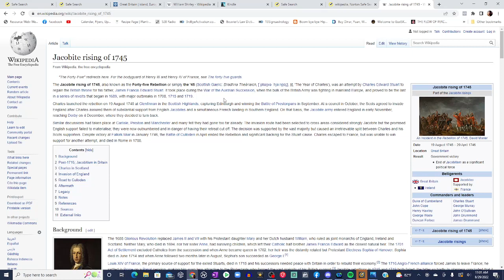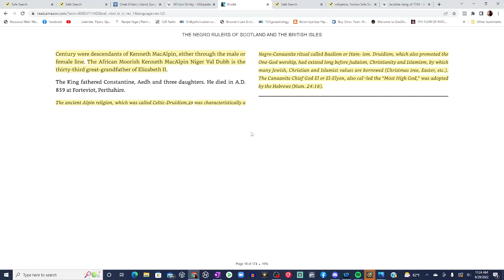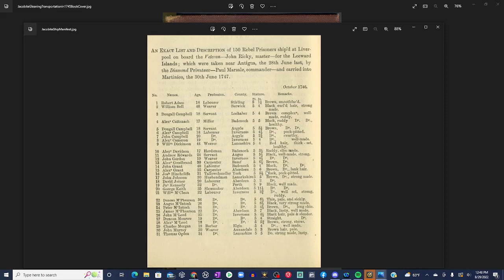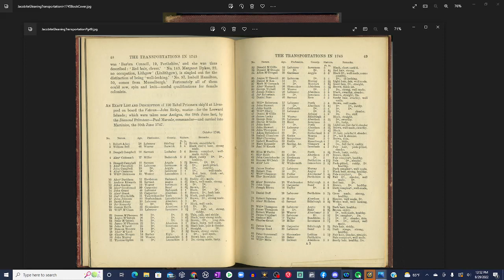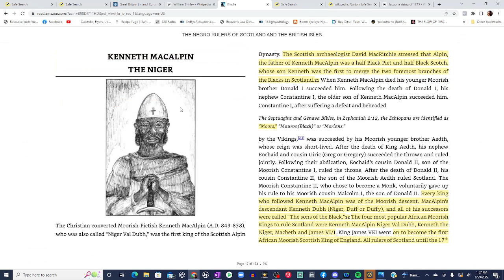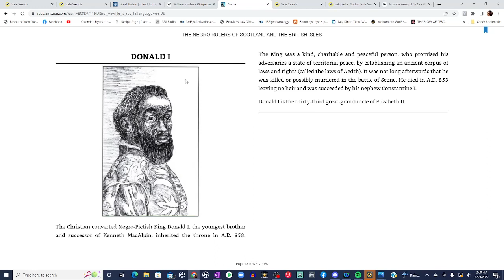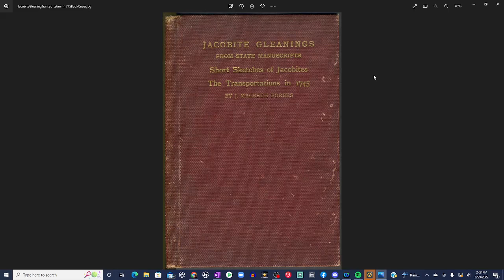The Black Jacobites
In this episode of WTUZ Radio Podcast we discuss the Jacobites Rebels being Black and their punishment being shipped to the American Colonies.

Sources:  Jacobite Gleanings From State Manuscripts by J. Macbeth Forbes
Shoutout to YouTube Channel Straight UP for the info on Robert E. Lee:

 robert e lee black confederates american civil war articles of confederation